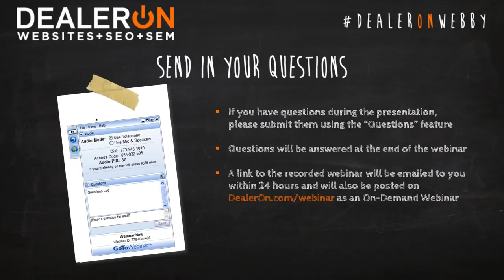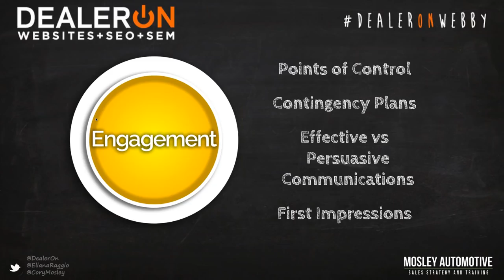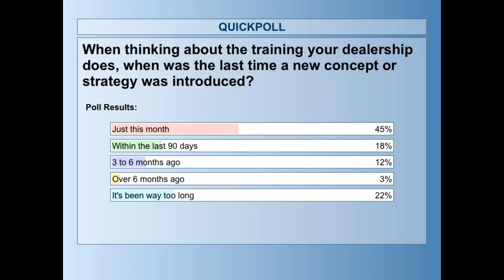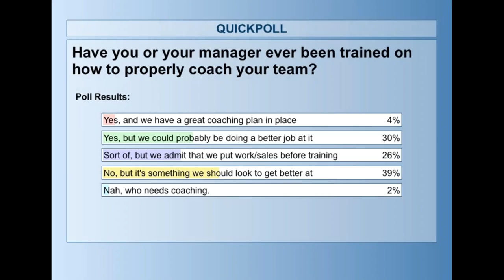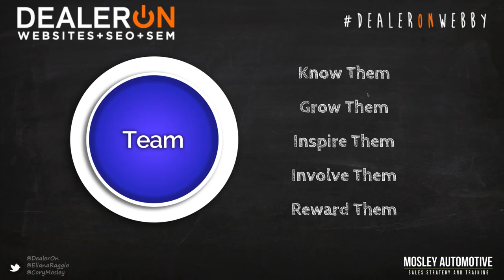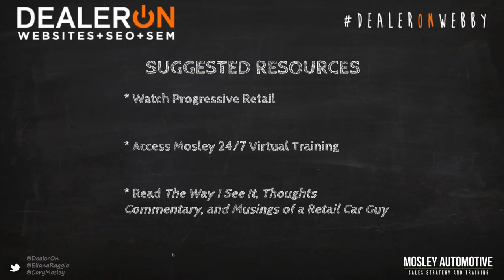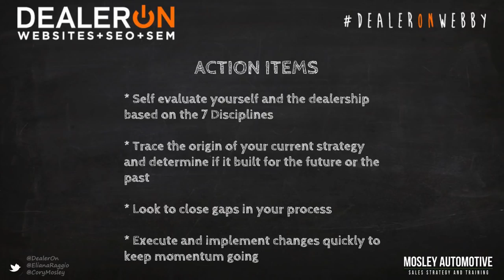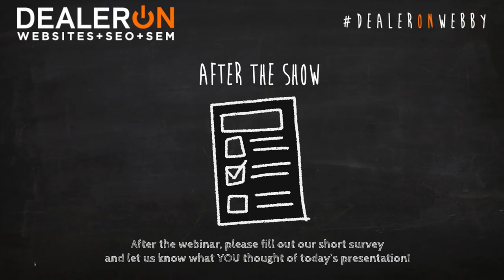The 7 Disciplines of Internet Sales Success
Successfully selling cars online requires three things:
Strategy
Process
Discipline
DO YOU WANT TO KNOW HOW TO KEEP A COMPETITIVE EDGE IN THE MARKETPLACE?
As technology, marketing techniques and disruptors wedge themselves between you and the consumer, it can be easy to lose sight of the path to success. So we’ve called in the BIG GUNS to put you back on track!
During this 1-hour webinar, well-known go-to-strategist Cory Mosley will share the 7 Disciplines of Internet Sales Success.  Attendees of this fast-paced presentation will leave with a blueprint for profitability. Cory will offer real-world advice & practical and actionable strategies that will ensure your department is optimized and positioned for growth.
This is an Hour of Automotive Awesomeness that you simply can’t afford to miss!
Take your internet sales to the next level! Register now to see one of the most impressive members of the automotive community as he discusses The 7 Disciplines of Internet Sales Success!
PRESENTER: CORY MOSLEY, CSP is the Principal of Mosley Automotive and a proven leader in transforming dealerships. A go-to strategist and progressive retail expert, Cory looks beyond simple solutions to help his clients uncover and correct complex issues that drive customer satisfaction, accelerate sales and fuel profitability. Over the past 18 years, Cory has been featured at every major automotive conference including Driving Sales, J.D. Powers, NADA, and was the first Internet Sales Expert to keynote the Digital Dealer Conference. In addition to his more than 18-year Sales & Consulting career, he is also the author of The Way I See It, Thoughts, Commentary, and Musings of a Retail Car Guy and hosts the show “Progressive Retail with Cory Mosley” on the CBT Automotive Network.